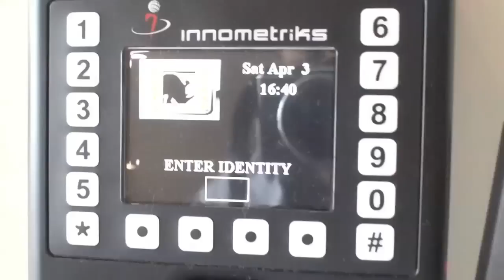WFW 10 - Where we first met, UCSD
In this episode we go back to our alma mater (University of California San Diego) to retrace some familiar steps and show you how we first met in 2004.